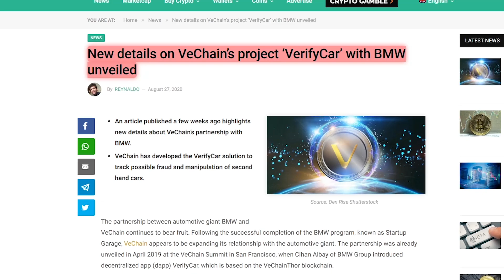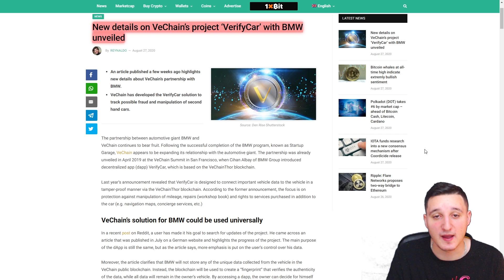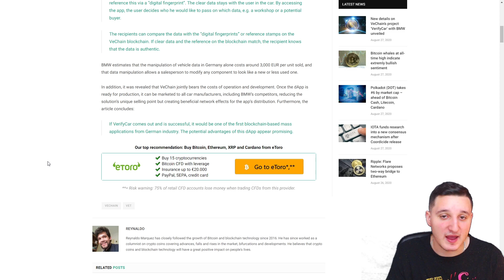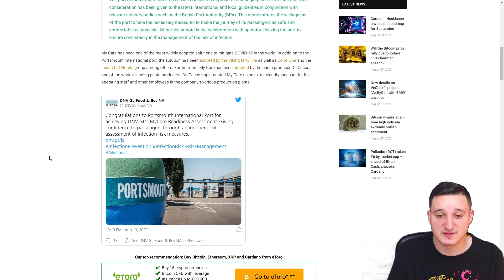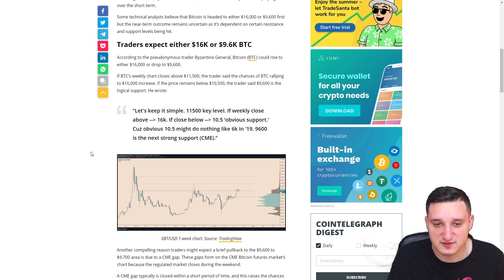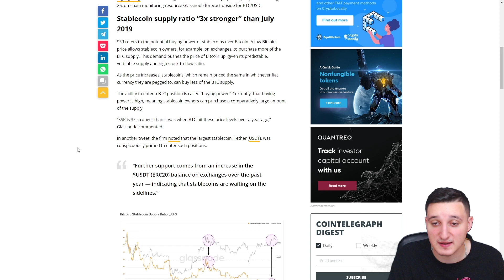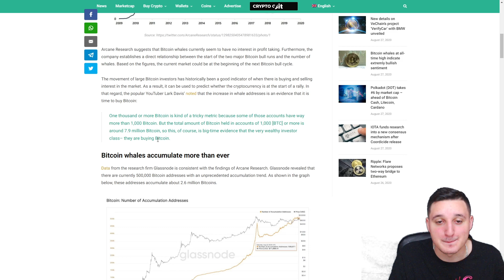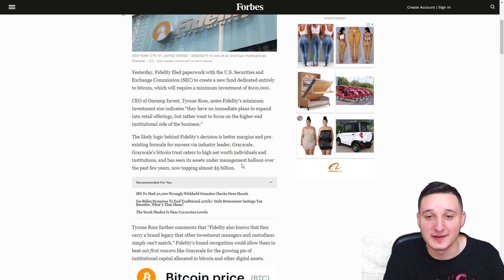VECHAIN VET NEW BIG AUTOMOTIVE PARTNER ! MUST SEE ! | BITCOIN BTC FACES TWO SCENARIOS !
Vechain VET new huge automotive partnership details !
Bitcoin BTC faces two scenarios $16K or $9.6K !